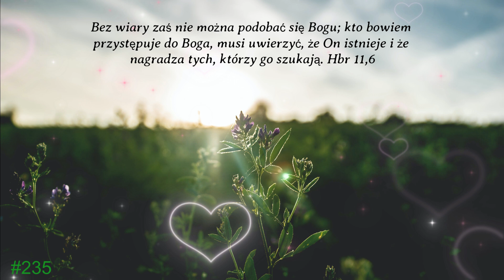Poranek z Bogiem_12.10